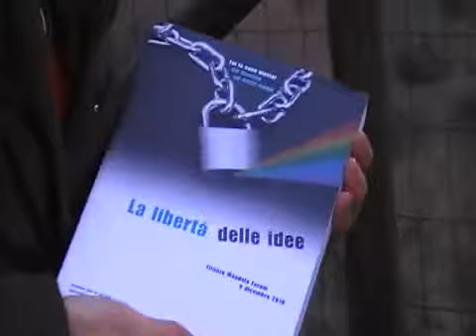XIV Meeting Diritti Umani intervista a Bernardo Parrella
Caricato originariamente il 12 dic 2010.
Intervista a Bernardo Parrella sul XIV Meeting Diritti Umani "Libertà delle Idee" tenutosi a Firenze, Mandelaforum, il 9 dicembre 2010.
Poggio d'Acona, 11/12/2010